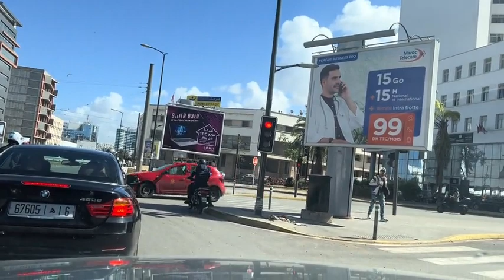retour au bon endroit au bon moment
méfiance et prudence